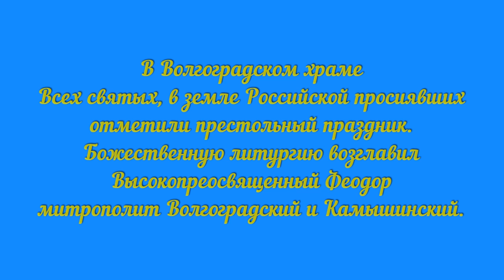День Всех Святых, в земле Российской просиявших.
«Русь Святая, храни веру православную, в ней же тебе утверждение».

Каждый год Русская Православная Церковь совершает память "всеблаженных и богомудрых угодников Божиих" – Всех святых, просиявших своею жизнью и подвигами в земле Русской и непрестанно молящихся о ней (13, май, ч. 3, 308–352).
Празднование Собора всех святых, в земле Российской просиявших, появившееся в 50-е гг. XVI в. и забытое в синодальную эпоху, было в 1918 г. восстановлено, а с 1946 г. стало торжественно совершаться во 2-ю Неделю по Пятидесятнице.
Центральным моментом праздника является, конечно же, прославление Церковью святых, просиявших своими добродетелями в нашем Отечестве, и молитвенное обращение к ним.

Святые Церкви – наши помощники и предстатели перед Богом на протяжении всей нашей земной жизни, поэтому частое обращение к ним есть естественная потребность всякого христианина; тем более, обращаясь к русским святым, мы имеем еще большее дерзновение, так как верим, что "наши святые сродники" никогда не забывают своих потомков, совершающих "любовию их светлый праздник" (14, 495–496).

Впрочем, "в русских святых мы чтим не только небесных покровителей святой и грешной России: в них мы ищем откровения нашего собственного духовного пути" (23, 27), и, внимательно всматриваясь в их подвиги и "взирая на кончину их жизни", стараемся, с помощью Божией, "подражать вере их" ( Евр. 13: 7), дабы Господь и впредь не оставлял бы землю нашу Своей благодатью и являл бы в Русской Церкви святых Своих до скончания века.

В храме Всех святых, в земле Российской просиявших в Волгограде отметили престольный праздник. Божественную литургию возглавил митрополит Волгоградский и Камышинский Феодор. Ему сослужили благочинный Центрального благочиния протоиерей Олег Кириченко, настоятель протоиерей Игорь Малов, клирики храма.

Этот день особо любимый для прихожан храма. Кроме того, что сегодня почитаются все русские святые, он престольный. Свою летопись храм  Всех святых, в земле Российской просиявших на улице Чуйкова ведет с 1992 года. Во время своего приезда в Волгоград в 1993 году патриарх Алексий II посетил строящийся храм и благословил строительство.  Сегодня он сияет золотыми куполами, оглашает окрестности колокольным звоном. Здесь успешно работает воскресная школа «Лествица», для которой построено новое здание. Большинство прихожан сегодня в свой престольный праздник причастились.

После Литургии и крестного хода митрополит Феодор обратился к присутствующим с архипастырским наставлением:
- Всех вас, возлюбленные во Христе братья и сестры, приветствую с этим воскресным днем памяти святых, в земле русской просиявших. Сегодня именины у Русской Православной Церкви. Сегодня   день ангела у русской земли.

Ныне мы чествуем всех ведомых и неведомых нам угодников Божиих, потрудившихся на земле русской в канонических пределах православной церкви и Российского государства, или может быть за ее границами, но на благо и процветание нашего Отечества.

Много государств на лице земли, но при всем внимательном нашем изучении мы найдем лишь только одно, которое именуют святым. От древних лет и практически до сего дня Русь – святая. Не Египет, не Турция, куда так любят ездить наши сограждане отдыхать, не Европа, увы, не Америка и даже не Византия носят это определение святости.

Почему Русь называли святой? Не потому, как некоторые думают: храмов на ней много, монастырей на ней много, икон древних много. Вот почему она святая. Конечно нет. Все вышеперечисленное лишь только следствие святости жизни русского народа. Жили свято, потому и Русь была святой. Хотя она и восприняла евангельскую проповедь позже Европы, той же самой Грузии, других стран, но так крепко любовь ко Христу укоренилось в сердце русского человека, что не выжечь ни огнем, ни железом, никак не выхолостить этот дух любви к Богу. Хотя мы видим, как стараются наши соседи из-за океана это сделать.